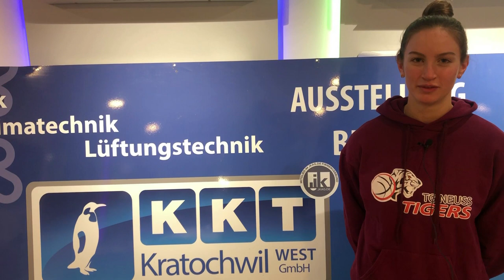TG Neuss Tigers - Bender Baskets Grünberg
Toyota 2. Damen-Basketball-Bundesliga Nord
Samstag, den 11. Dezember 2021 um 17.30 Uhr
Elmar-Frings-Sporthalle, Bergheimer Str. 223, 41464 Neuss